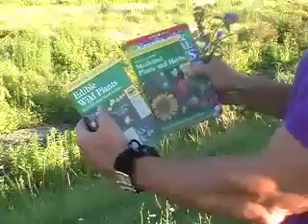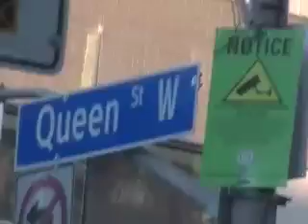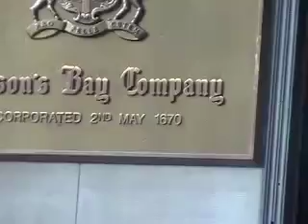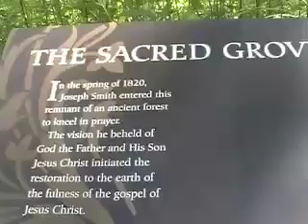11 years Ago; Toronto, NY, SF, the matrix freedom vs. control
David Rosenberg CNBC Footage of Toronto and NY and MOT comments on what is REALLY going on.  This is a reality check on the U.S. economy.  Don't watch if you love fantasy more than reality.